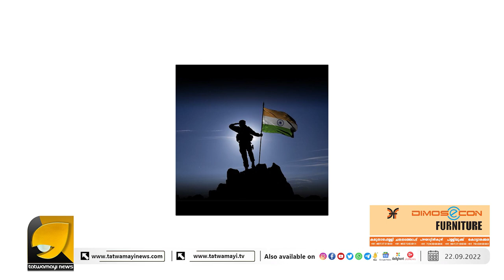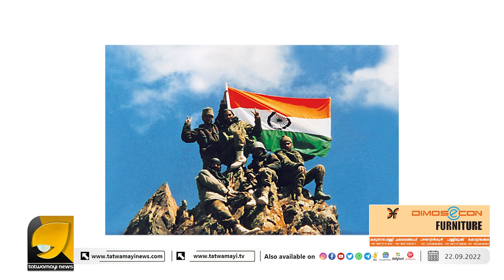നേവിക്ക് പിന്നാലെ കൊളോണിയൽ തിരു ശേഷിപ്പുകൾ വലിച്ചെറിയാൻ ഇന്ത്യൻ ആർമിയും | INDIAN ARMY